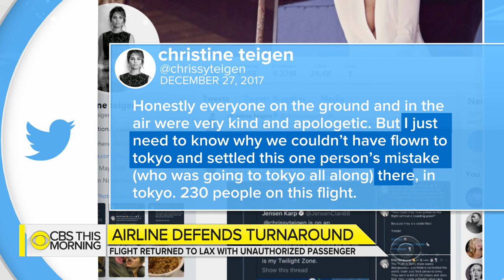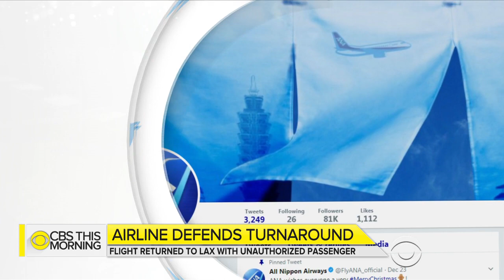Aviation expert questions safety of ANA jet's U-turn to LAX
The FBI is investigating how a passenger with the wrong ticket boarded a flight from Los Angeles to Tokyo. All Nippon Airways Flight 175 returned to LAX after about four hours into the trip on Tuesday after the crew discovered an unauthorized passenger. Don Dahler reports.